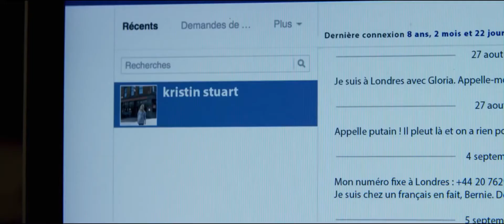2+1 (12+) - смотрите в кинотеатре «Родина»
Жизнь главного героя была легка и беззаботна ровно до тех пор, пока одна из его бывших не подкинула ему грудного ребёнка. Решив, что такая проблема ему не нужна, он поехал искать мать малышки Глории. Но все сложилось иначе…